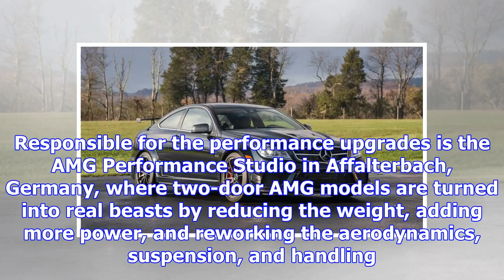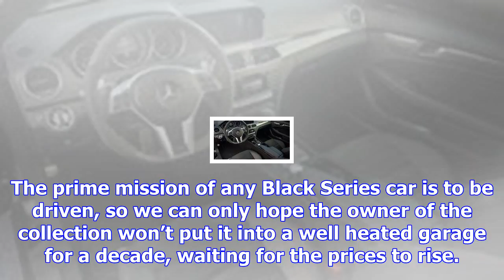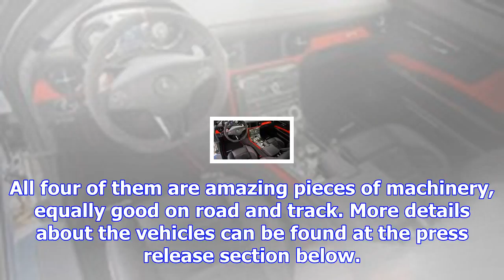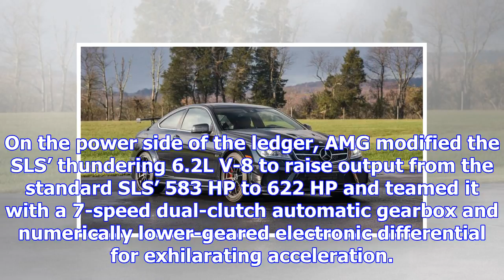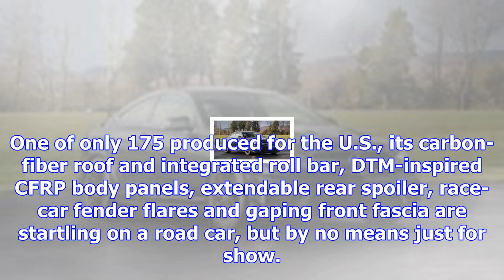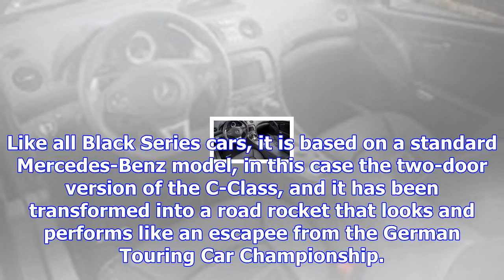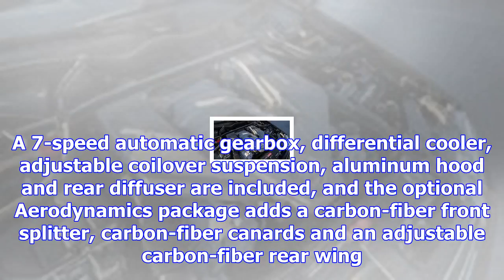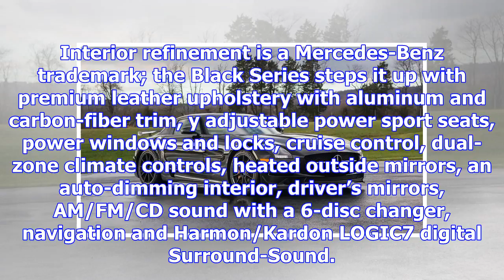Fantastic mercedes black series collection looking for new home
The Black Series treatment is the most hardcore factory tuning Mercedes-Benz is offering to its cust...